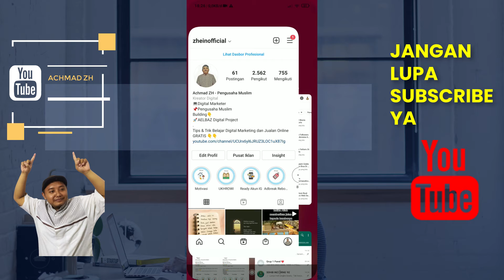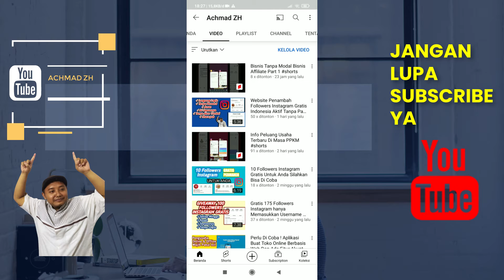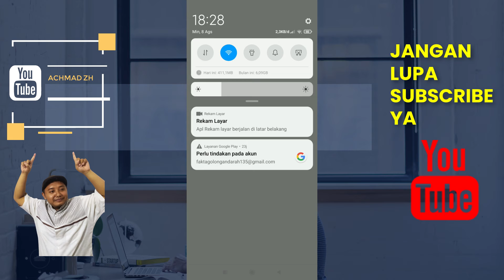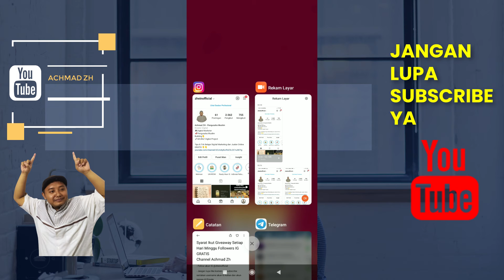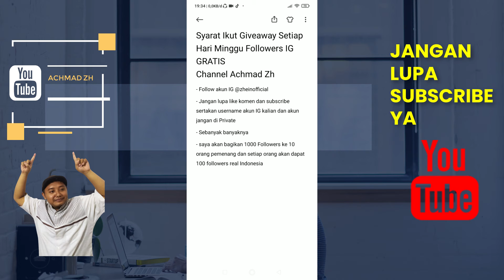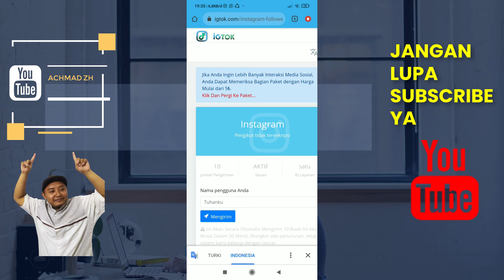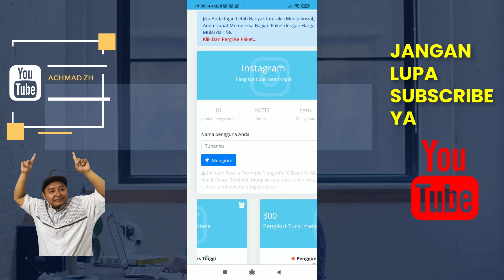cara dapat followers instagram gratis permanen tanpa aplikasi 2021 & Pengumuman Giveaway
Selamat datang di "Achmad ZH" CHANNEL.
Di Channel ini saya akan memberikan  informasi seputar bisnis online, internet marketing, dan cara jualan online terupdate.